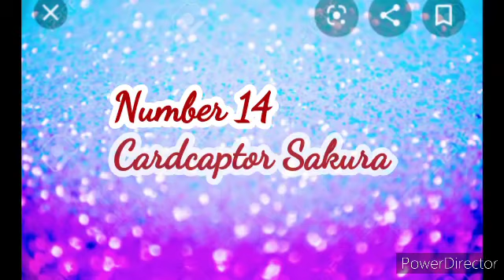My Top 15 Favorite Anime (Read the Description)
Took me for an hour to make this so enjoy the video

15. Gakuen Alice
14. Cardcaptor Sakura
13. Hatena Illusion
12. Kamisama Kiss
11. Another
10. Inuyasha
9. Fate Kaleid Liner Prima Illya
8. Fruits Basket
7. Elfen Lied
6. Noragami
5. Ouran High School Host Club
4. Pokemon
3. Shugo Chara
2. Fairy Tail
1. ???